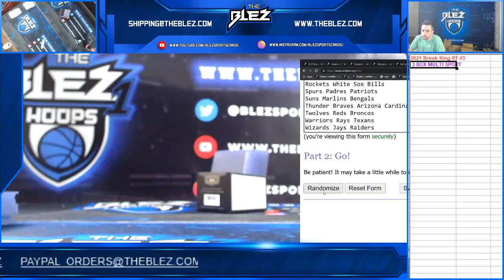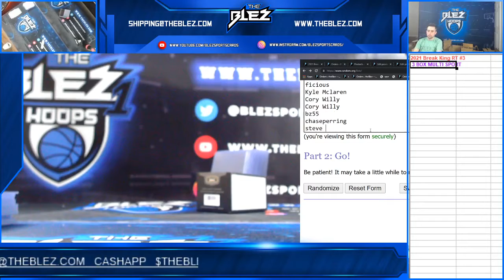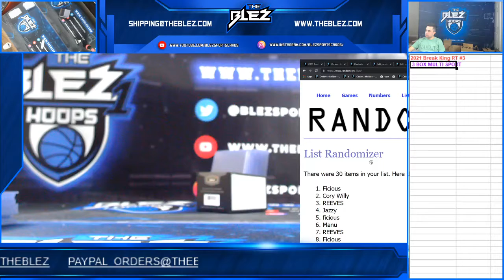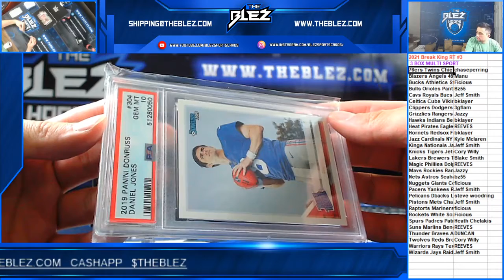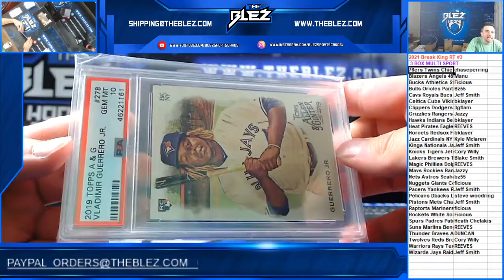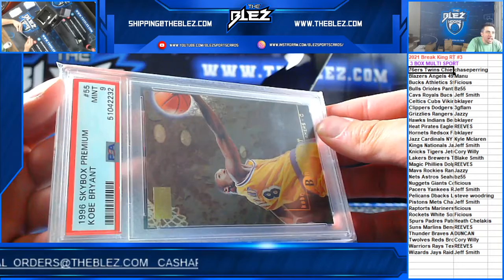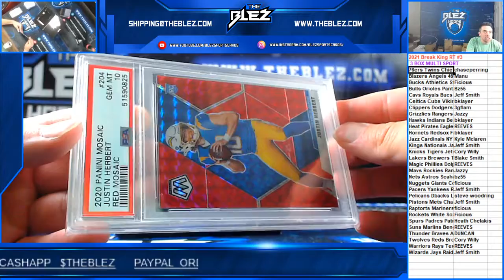2021 Break Kings Multispot 3 Box RT #3